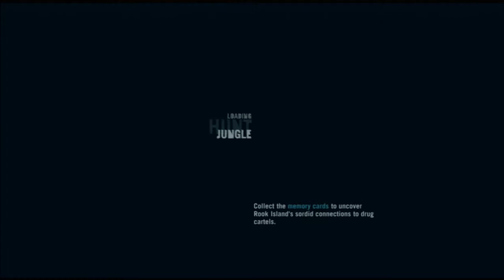farcry 3 hero bear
this is a little montage sort of thing hope you enjoy the video we will be doing more stuff for the channel quick builds and trolling haha and don't be afraid to subscribe and enjoy the video also give us your ideas and we may have a world you made on the channel we also have a new lab which is being constructed still hope you enjoy ;D

"Nick Person-Change The World-UPPM", sound recording